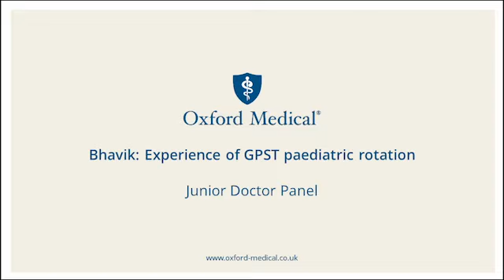Experience of GPST paediatric rotation: Bhavik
Bhavik, from Oxford Medical Training's Resident Doctor Panel, shares his experience of his GPST paediatric rotation. He considers the specific challenges of the post, what has helped him most and also how he has helped himself.

Our Resident Doctor Panel members are a small group working in different roles who share their experiences with us. In return, we support them with their development. Follow this link for more info on our Resident Doctor panel

And follow this link for the list of courses for doctors available from Oxford Medical

Develop your abilities. Maximise your potential.

Chapters in this video:
00:00 Meet Bhavik
00:13 What are you enjoying most?
01:28 What are the specific challenges of the post?
02:56 Who or what has helped you most?
05:19 How have you helped yourself?